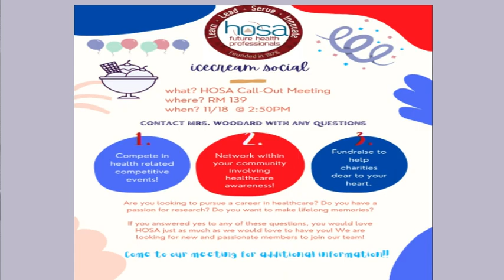HDTV News 11/8/21